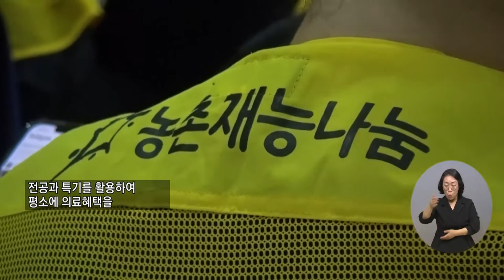복지TV뉴스 1613회 7월 13일 (수) 주요8 ‘농촌재능나눔 대학생 캠프’, 성공적 마무리 장유진 기자